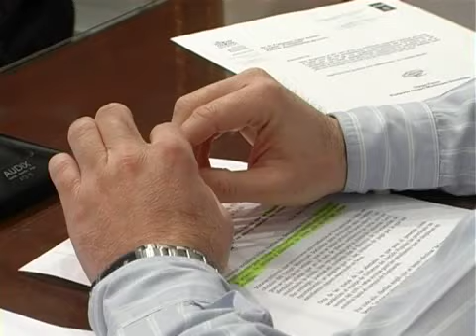EL PSOE ALERTA SOBRE LA FALTA DE PAGO DEL AYUNTAMIENTO 13-05-2010.mp4